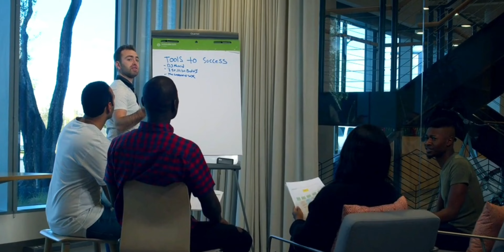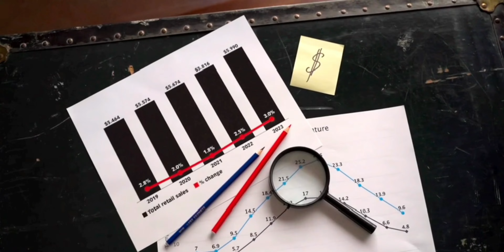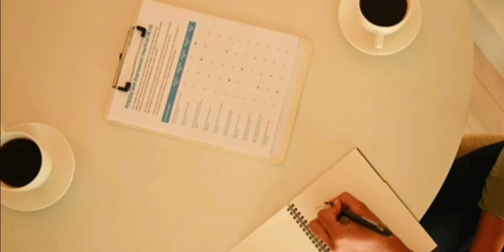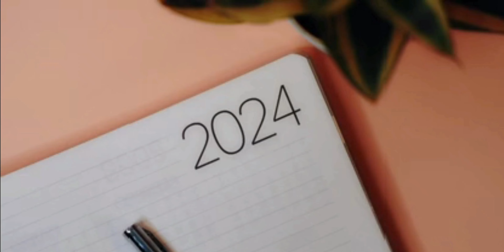MARTES mensaje para hoy no ignores tu horoscopo recuerda es tu guía los signos ♓♒♑♐♏♎♍♌♋♊♉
Consulta aquí tu horóscopo para hoy, mañana y los próximos días. Descubre con Lecturas tu predicción del horóscopo y lo que te depara el futuro en lo que más te interesa: el amor, el trabajo y la salud. Con la información diaria de todos los signos de zodiaco, y una completa descripción de cada uno de ellos: tus compatibilidades con otros signos,